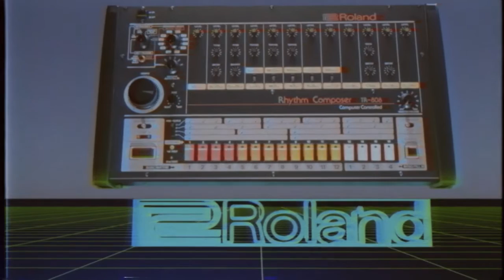ROLAND TR808 ADVERT 1983 new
Made with Maya 2017